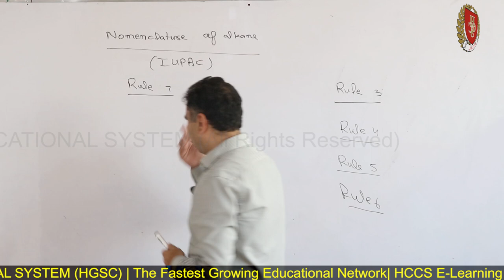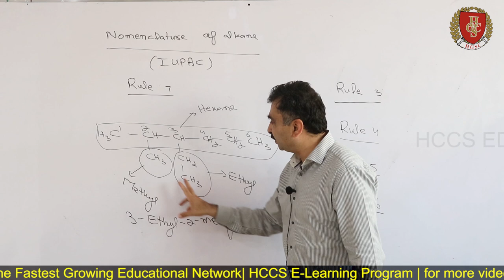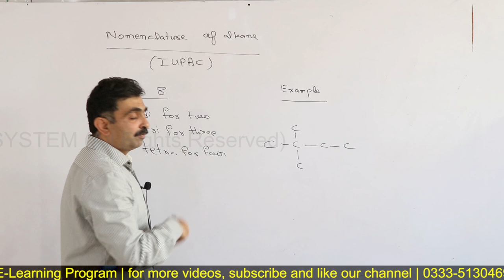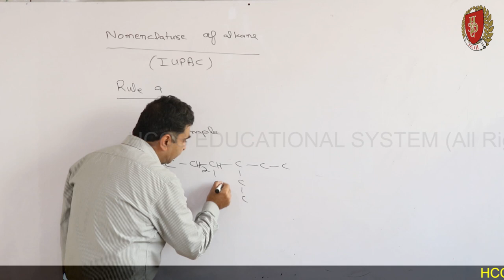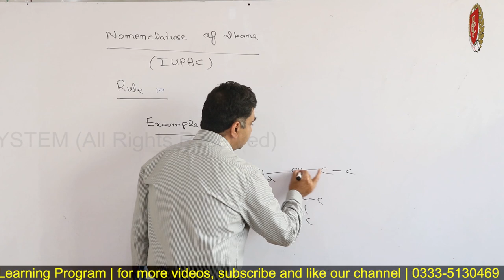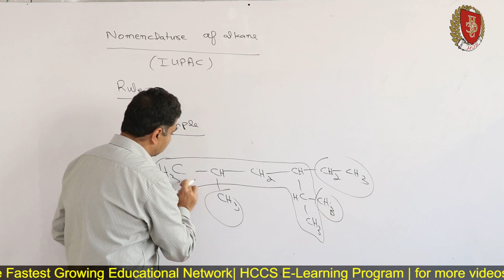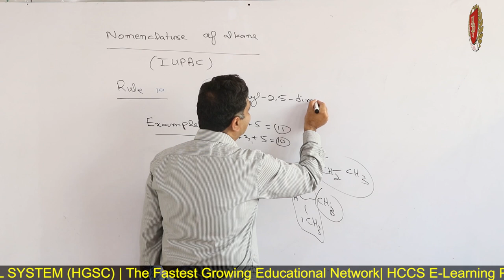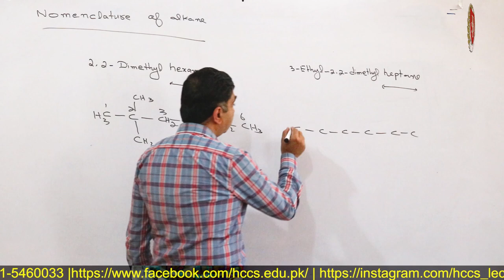Nomenclature of Alkane (IUPAC) | Organic Chem. | Part-IV | Dr Nadeem Asghar | Urdu Hindi | Lect.#04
This video will cover Nomenclature of Alkane (Remaining Rules)